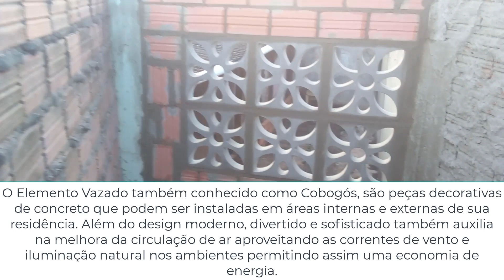Instalando Elemento Vazado Cobogó – Flor 39x39x7cm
►►Leiam◄◄

O Elemento Vazado também conhecido como Cobogós, são peças decorativas de concreto que podem ser instaladas em áreas internas e externas de sua residência. Além do design moderno, divertido e sofisticado também auxilia na melhora da circulação de ar aproveitando as correntes de vento e iluminação natural nos ambientes permitindo assim uma economia de energia.

O Cobogó surgiu na década de 1920, em Recife, e teve um nome resultante da junção da primeira sílaba dos sobrenomes de seus criadores, o português Amadeu Oliveira Coimbra, o alemão, Ernesto Augusto Boekmann e o brasileiro, Antônio de Góis.

O Elemento Vazado, quando o assunto é iluminação, ele se torna um objeto excelente em função de refração e dissipação dos raios solares incidentes sobre a edificação e estrutura, ou seja, a iluminação é distribuída entre os ambientes de forma harmônica e equilibrada.

Sua utilização é importante porquê o seu aspecto geométrico visa os seguintes itens: ventilação, iluminação e controle solar.